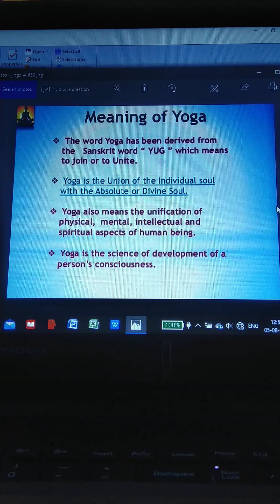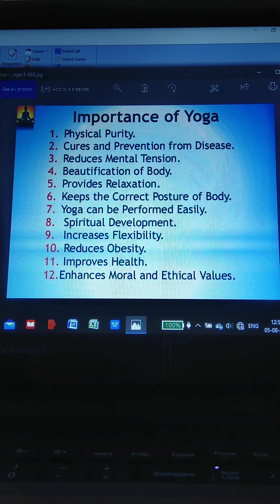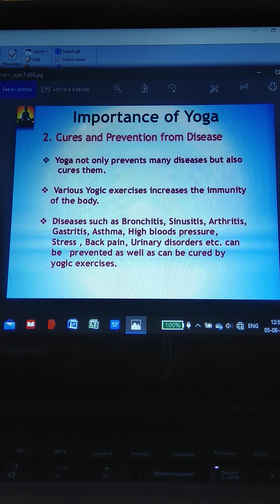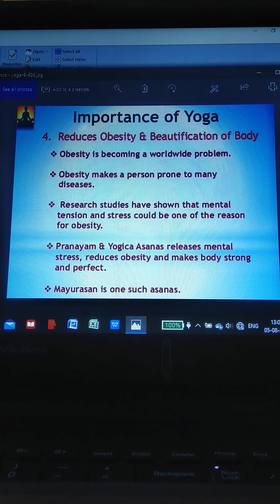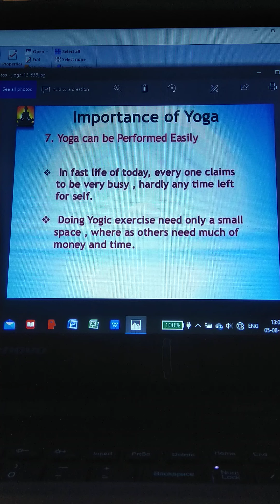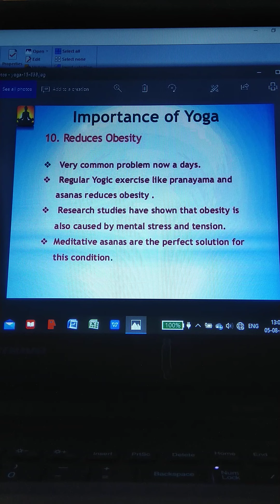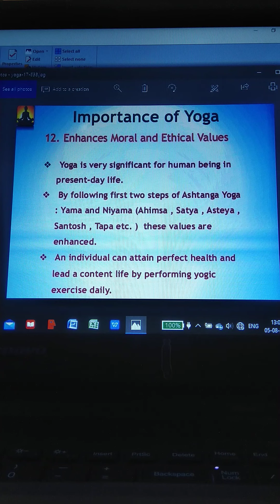H.P.E Class xi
Chapter 4, Yoga